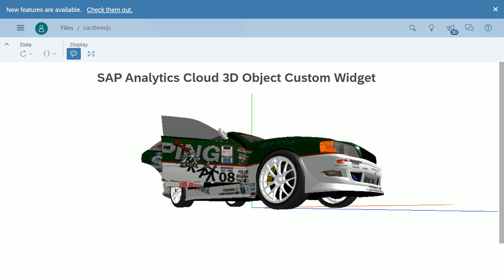SAP Analytics Cloud 3D Custom Object